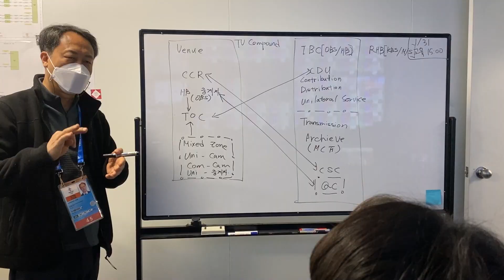2022 Beijing Olympic Winter Games Broadcasting advance preparation/ 2022베이징 동계올림픽 방송센터구축 및 사전준비(KBS)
2021도쿄 올림픽에 이어
이번엔 2022 베이징 동계올림픽!!

그감동 그대로 전달하기 위해!!
한마음으로
방송 현장을 준비하는 모습을 담았습니다.
올림픽은 K.B.S